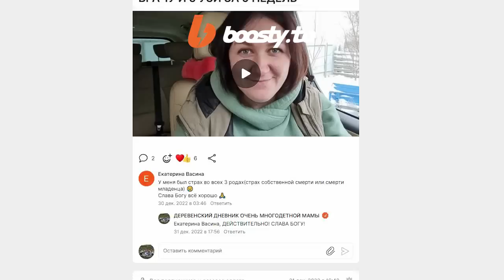Я СИЛЬНО МУЧИЛАСЬ И ОЧЕНЬ СТРАДАЛА. ОБОРОТНАЯ СТОРОНА ДОМАШНИХ РОДОВ. Полное видео на Boosty.to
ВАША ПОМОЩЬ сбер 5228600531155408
КИВИ кошелёк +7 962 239‑54‑55

Таким образом вы сможете поддержать нас как фермеров в развитии нашего хозяйства! Конечно для вас откроются новы возможности для общения со мной!!!